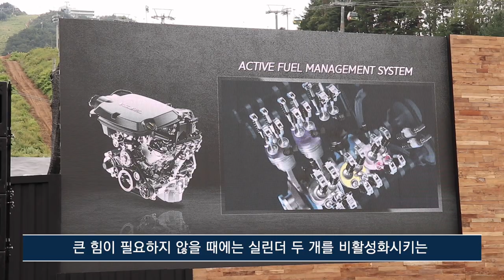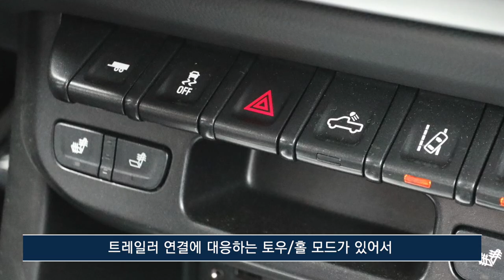[간략 시승] 쉐보레 콜로라도 - 오프로드 편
2019년 8월 27일 강원도 둔내 웰리힐리파크에서 열린 쉐보레 콜로라도 언론 발표 및 시승행사에 참석해, 주변에 마련된 비포장도로 및 오프로드 코스를 체험했습니다.

픽업트럭이지만 실용성보다는 특별함에 초점을 맞춘 상품구성과 체험 프로그램이 인상적이었습니다. 기타 실내외 부분과 온로드 주행 느낌은 2편(온로드 편)에서 이야기합니다.